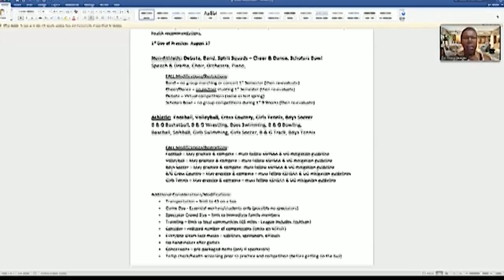KCK school board votes to suspend involvement in fall sports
The Kansas City, Kansas school board voted Tuesday to suspend all involvement in KSHSAA fall sports.